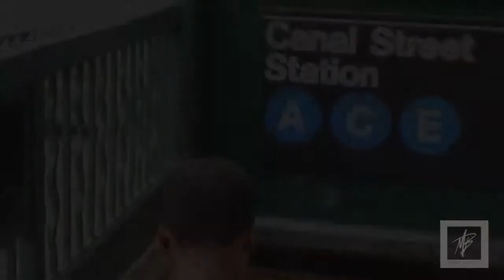Come With Me to NYFW Cushnie Runway ~Maria Borges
Come with me behind the scenes at Cushnie's runway show for New York Fashion Week.

~Maria